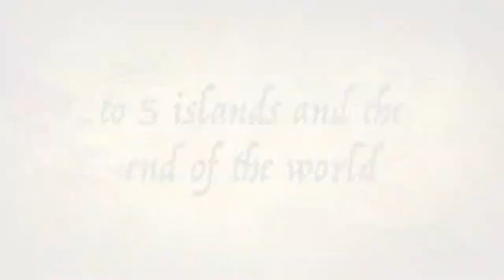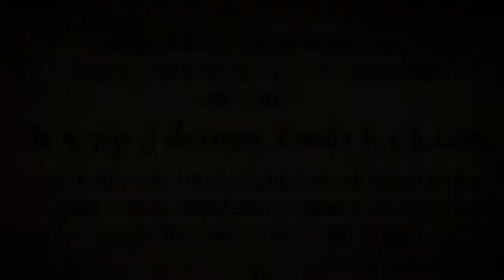The Voyage of the Dawn Treader by C. S. Lewis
This is a book trailer for the novel, Voyage of the Dawn Treader.